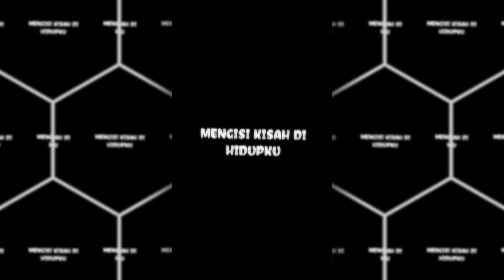PRESET AM 💌 DIBAWAH 5MB 🍭 DJ SEPIKU KAULAH CANDA KU SLOW KANE 💥🎶 TREND TIKTOK 🤯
PRESET ADA DI KOLOM KOMENTAR